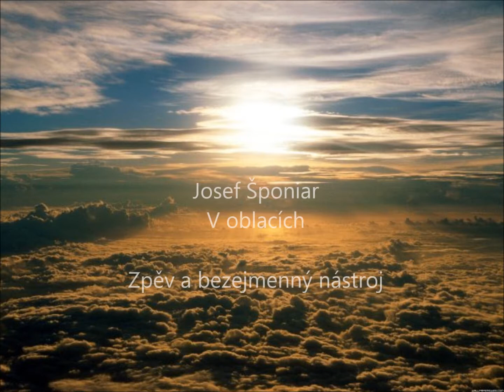Overtone - V oblacích - Josef Šponiar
Sestrojení nového hudebního nástroje. Krásný zážitek v kostele .